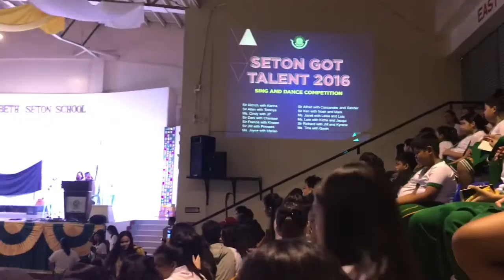Vlog 13: Practice Makes Perfect || Ruwan Villena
Hey guys! I'm Ruwan Villena. I'm 16 years old and living in the Philippines. :)

👻 Snapchat ; veeduuuh